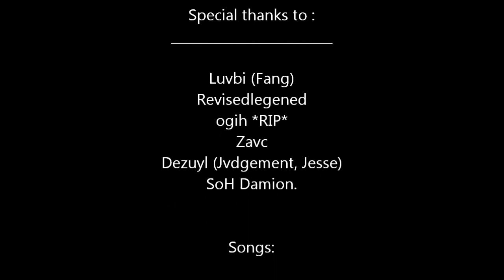Private match 8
sw3g